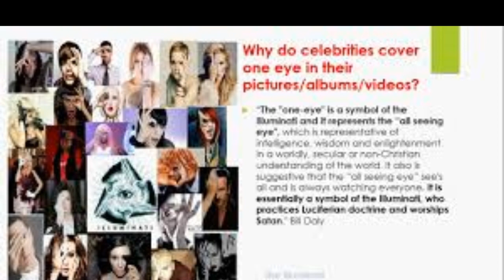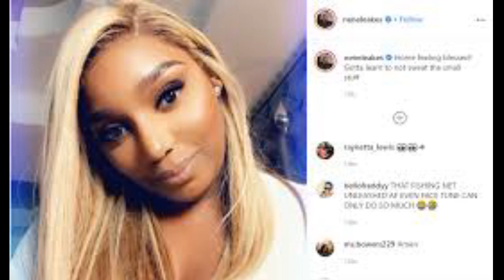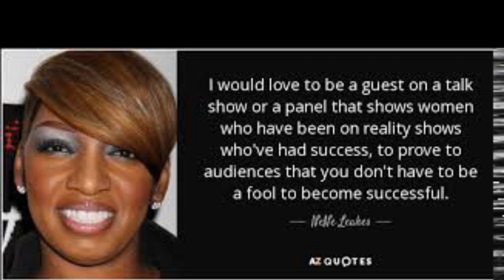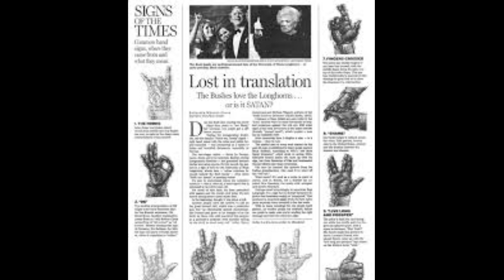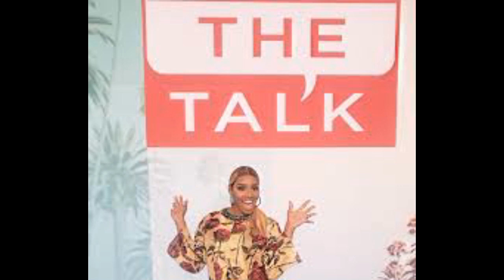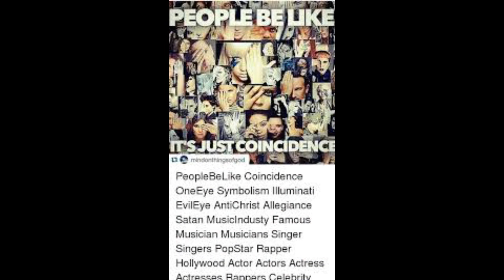Nene Leakes From TheRHOA Sitcom Possibly Explains Allegedly Why She Won't Be Back Next Season Review